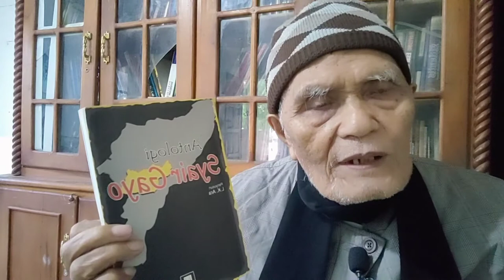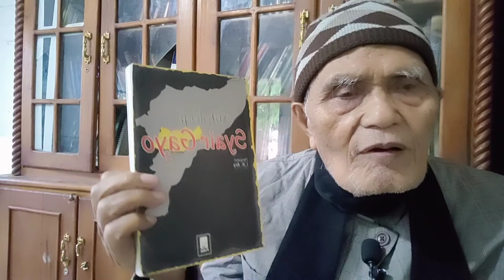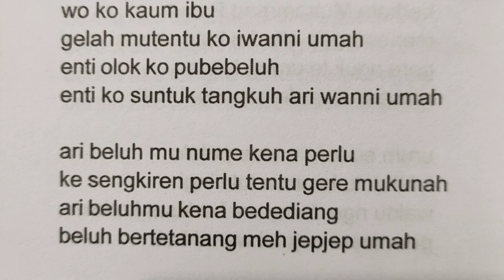SYAER GAYO / WIH MUTELAK / CIPT TGK YAHYA / GELELUNGI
Kisah air